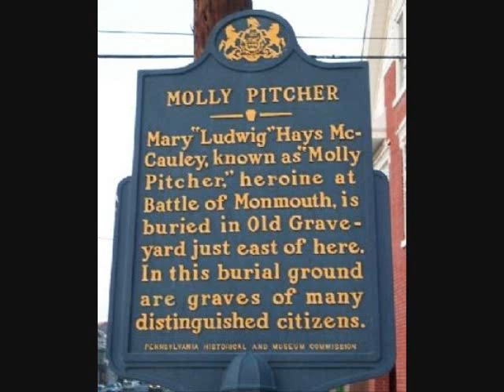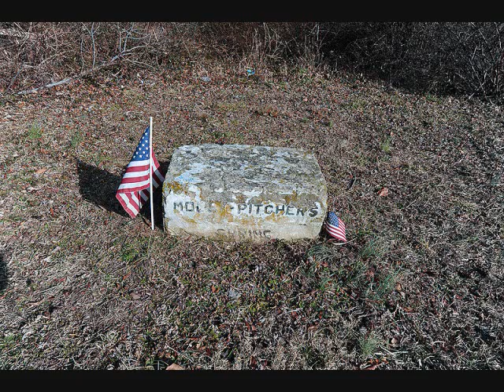Danny O'Flaherty - Molly Pitcher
This is another song off of Danny O'Flaherty's new CD, Spirit of Freedom.  The song tells the story of Mary Hayes, the wife of William Hayes, artilleryman in the Continental army.  On June 28,1778, Molly Pitcher was carrying water to American soldiers during the battle of Monmouth, New Jersey.  When her husband fell wounded, Molly took his place and fought, swabbing and loading the cannon until the battle was over.  George Washington was so impressed with her bravery and coolness under fire that he made her a non-commissioned officer.  She was known as Sergeant Molly for the rest of her life.